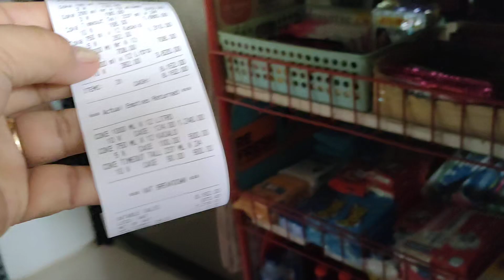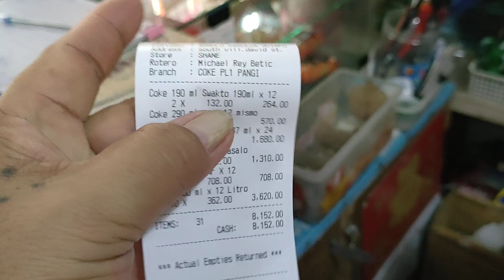Price Update at Actual Delivery ng Coca-Cola Products.